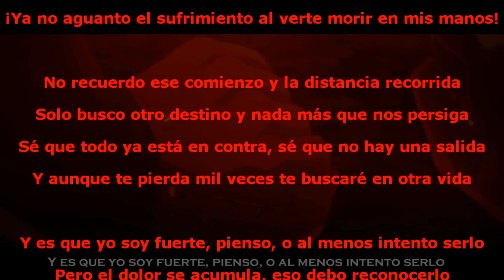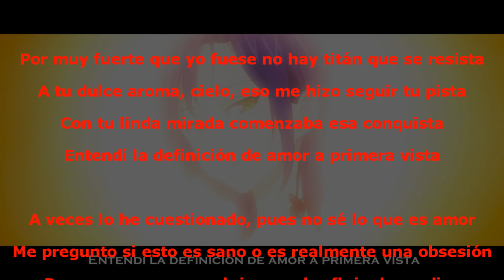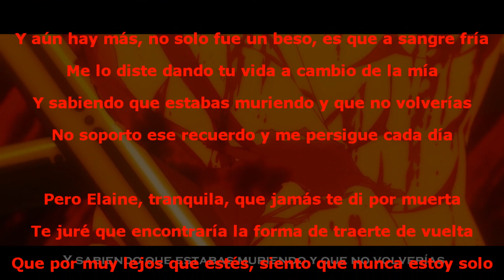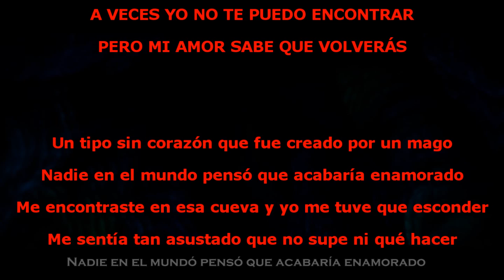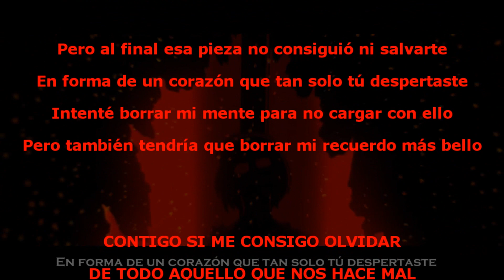AMOR NANATSU NO TAIZAI - FRIKIRAP ZM (LETRA)